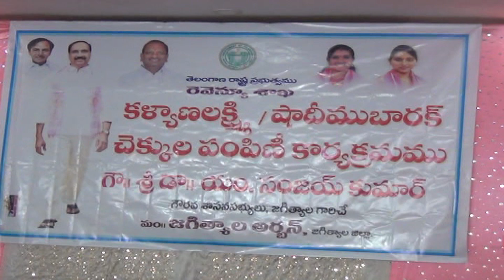18.11.22|DSC|Jagtial|గీతాభవన్ లో కళ్యాణలక్ష్మి షాదిముబారక్ చెక్కులుపంపిణీచేసినMLA ,బల్దియాచైర్పర్సన్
| Durga Siti Cable | News |పట్టణంలోని గీతా భవన్ లో కళ్యాణ లక్ష్మి షాది ముబారక్ చెక్కులు పంపిణీ చేసిన ఎమ్మెల్యే బల్దియా చైర్పర్సన్